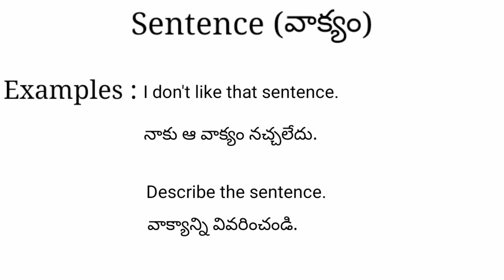Sentence meaning in telugu with examples | Sentence తెలుగు లో అర్థం